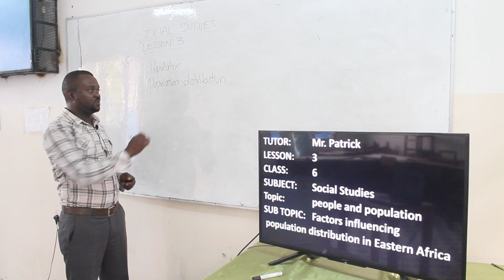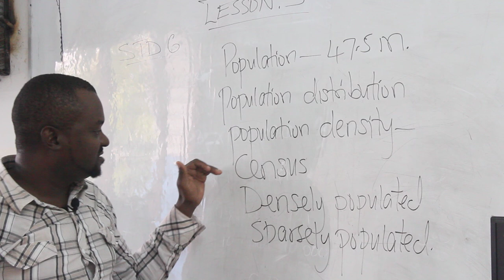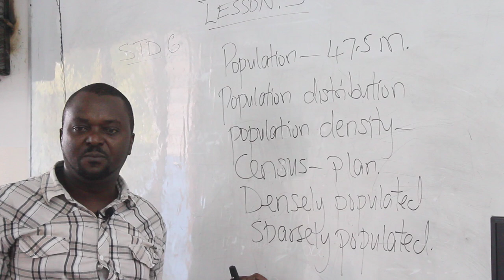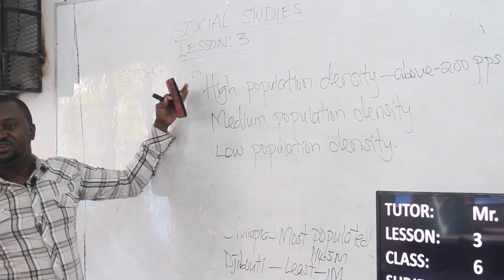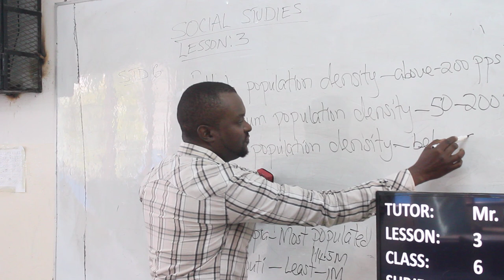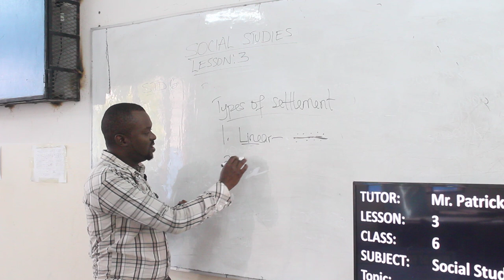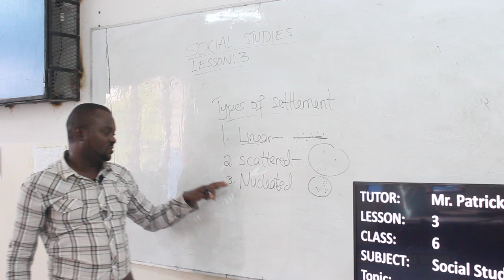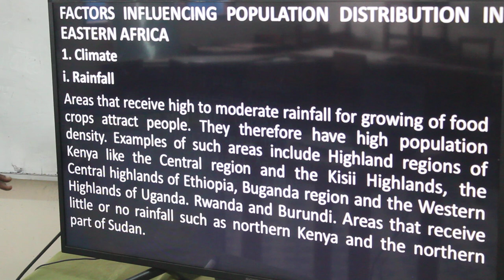AIRED TR PATRICK SOCIAL STUDIES CLASS 6 LESSON 3 PART 1